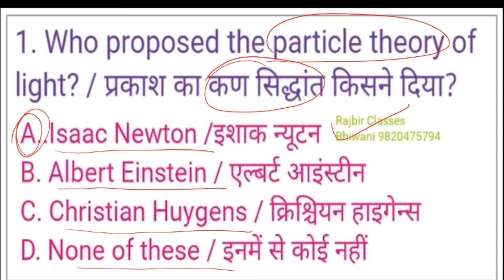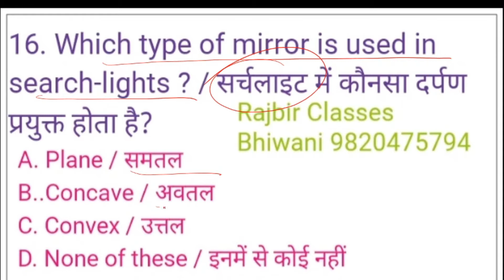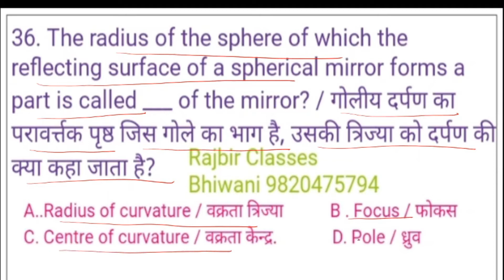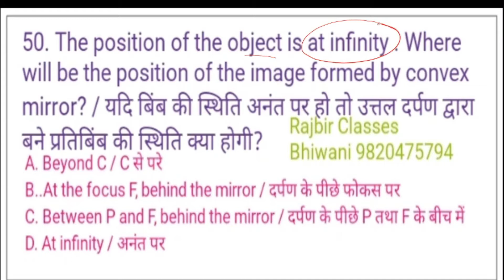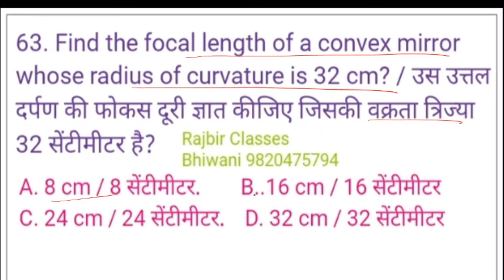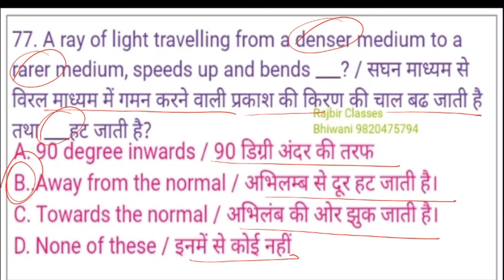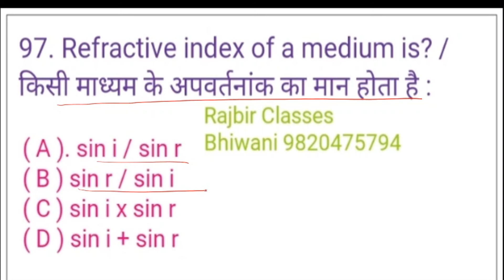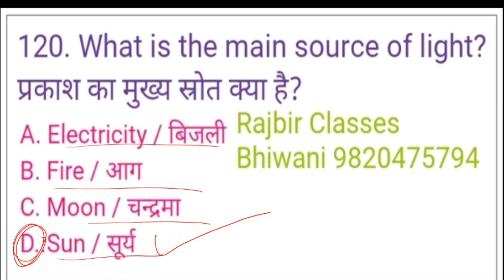Class 10, Science, Chapter 10 (Light- Reflection and Refraction)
This lecture has been prepared from  Science NCERT Class 10, Chapter 10, that is Light - Reflection and Refraction. A total of 120 possible MCQ have been prepared from the said chapter.
A must video for all competitive exams and class 10 students.